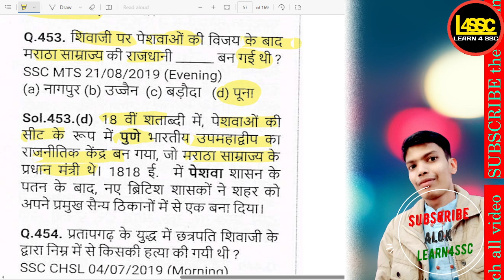शिवाजी पर पेशवाओं की विजय के बाद मराठा साम्राज्य की राजधानी क्या बन गई थी?, SSC CGL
writeralok
शिवाजी पर पेशवाओं की विजय के बाद मराठा साम्राज्य की राजधानी क्या बन गई थी?, What became the capital of the Maratha Empire after Shivaji's victory over the Peshwas?, Shivaji par Peshwaron ki vijay ke baad Maratha samrajya ki rajdhani kya ban gayi thi?,